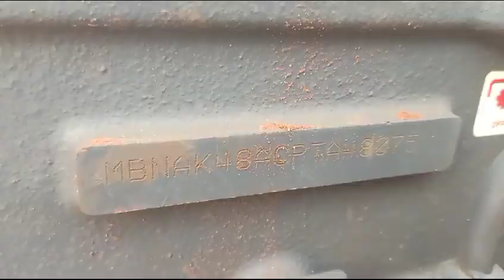Swaraj 735FE AgricultureTractor 2023